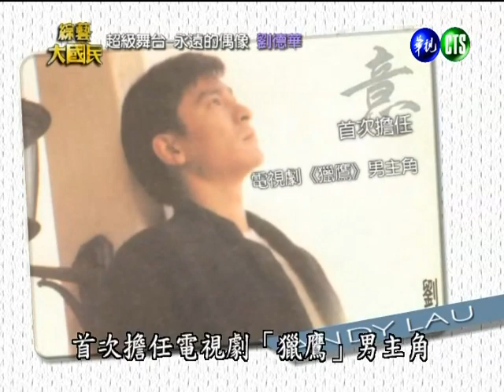20101023【綜藝大國民】1/4